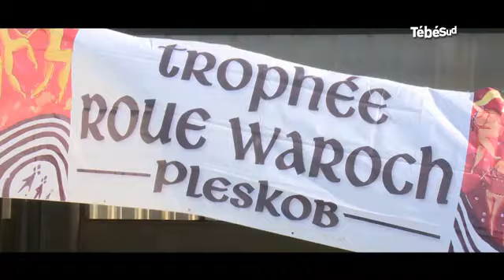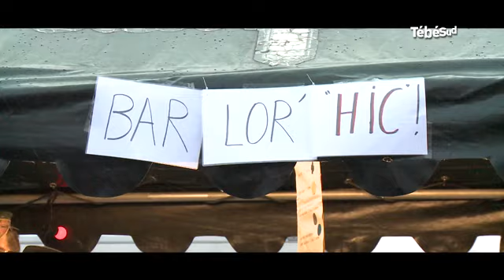Aftermovie Roue Waroch 2018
Aftermovie 22ème Roue Waroch

Retour en image sur le 22ème Roue Waroch - Plescop grâce à TébéSud avec:
-Des interviews d'artistes, de bénévoles et de spectateurs
-Des lives de Bonga, Jupiter & Okwess, Titom, Hamon Martin, Spontus...
-Des images des coulisses du Roue Waroch

Merci à Véronique Tanic & Clara Jestin (TébéSud), aux artistes, aux équipes techniques (son: Galloud Sonorisation, lumières: Denis Garion & son équipe), à la Commune de Plescop, aux partenaires publics & privés et au public  encore une fois venu en nombre !
Et surtout un ENORME merci aux 250 bénévoles sans qui cet événement ne serait rien !

On vous donne RDV du 15 au 17 février 2019 pour une 23ème édition pleine de surprise !